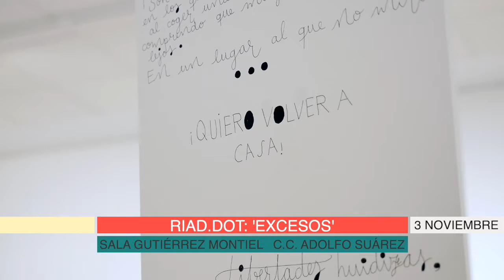Citas Tres Cantos T01E05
Repaso de las citas culturales para el fin de semana en Tres Cantos